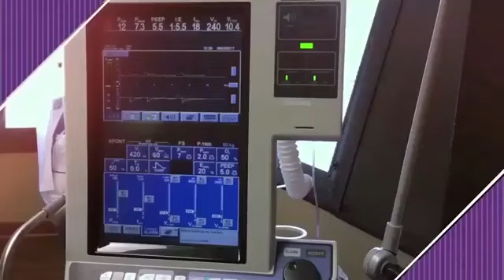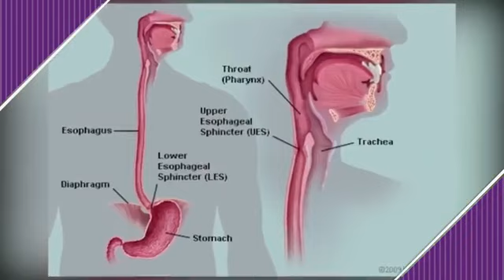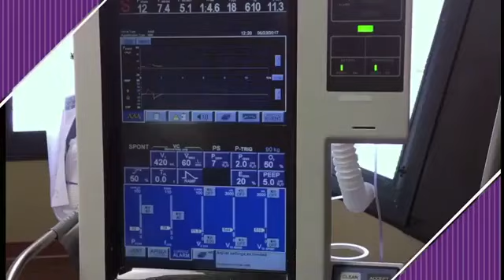Elements_Wellness__Ayushwaas के साथ सभी श्वसन रोगों से तुरंत राहत पाएं!